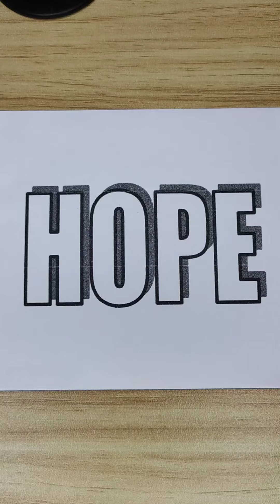Coloring Hope - Oddly Satisfying Video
Hi everyone! This time I share a satisfying video about coloring hope in 60fps for your better satisfying experience.